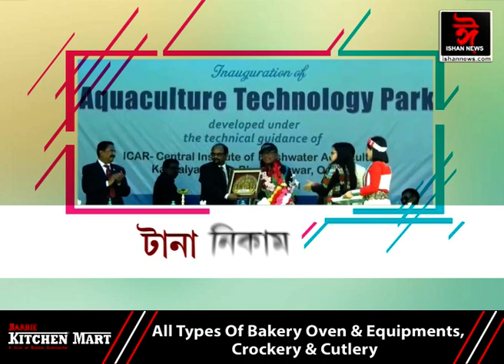অসমৰ সহস্ৰাধিক নিবনুৱাক কৰ্ম সংস্থাপন বহিঃৰাজ্যৰ লোকৰ। মাছ উৎপাদনেৰে সহস্ৰাধিক লোকক কৰ্ম সংস্থাপন।